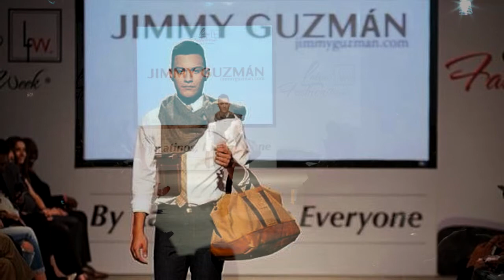Senor Dapper Clothing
This is a video created by Fokus Firm at the Latino Fashion Week in Chicago. This video is a collection of Senor Dapper clothing by designer Jimmy Guzman.